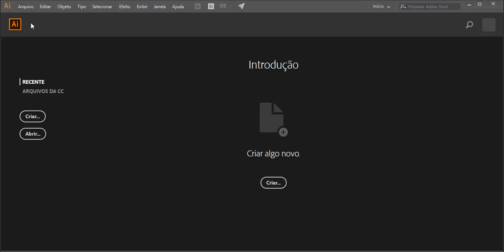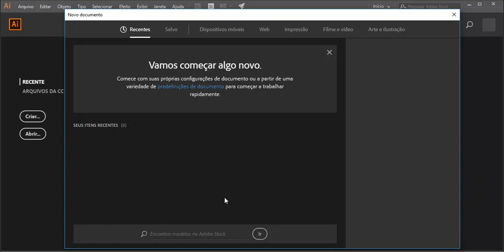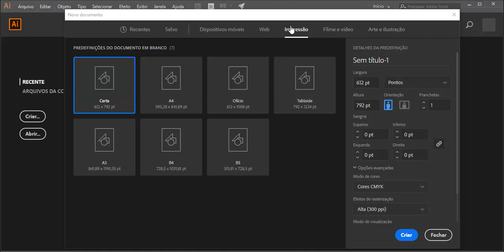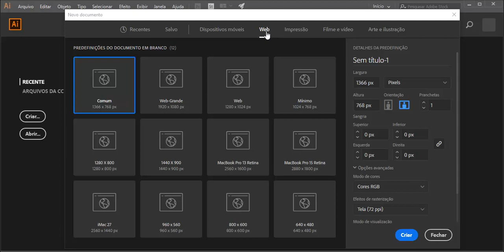Curso de Illustrator CC 2018 - Aula 02 - Novo Documento